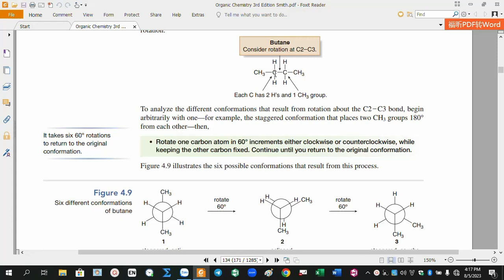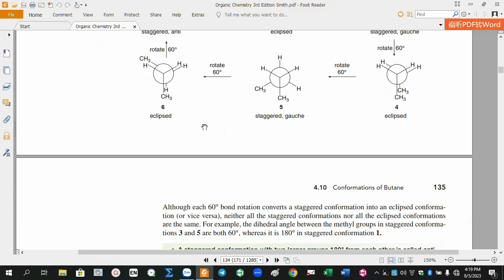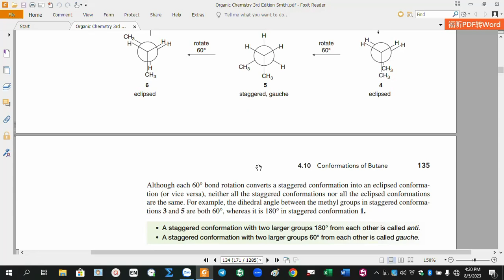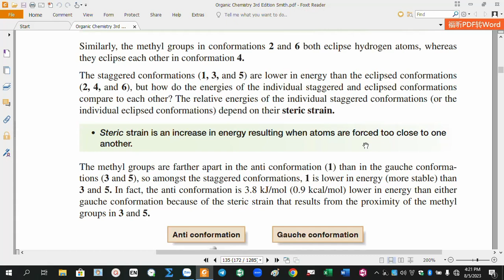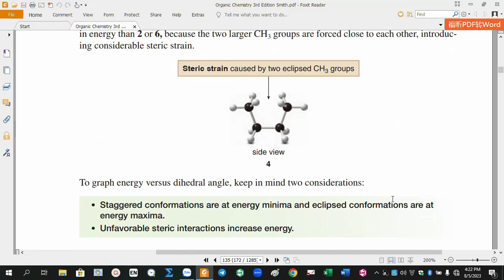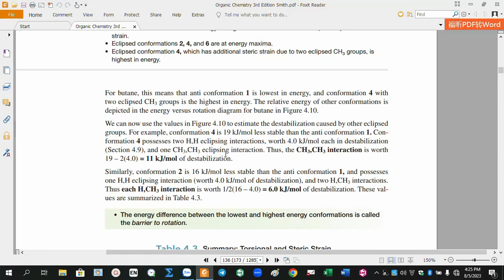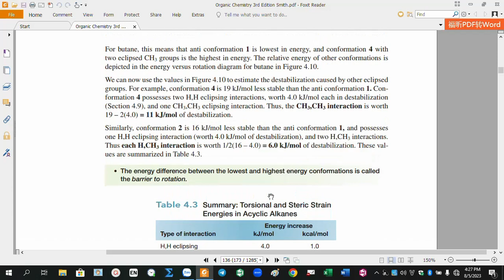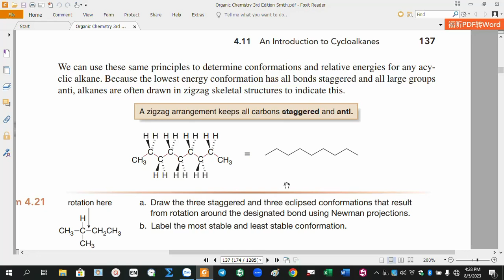HOÁ HỮU CƠ SMITH-4.10: Cấu dạng của butane, cấu dạng anti-gauche, sức căng đẩy (steric strain)